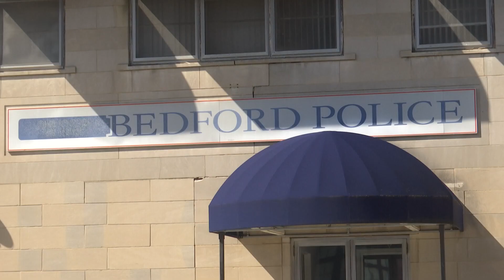Deadly police shooting in Bedford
Investigators tell 13News it started with a woman reporting a man was following her. Now, 47-year-old Daymon Hubbard is dead.